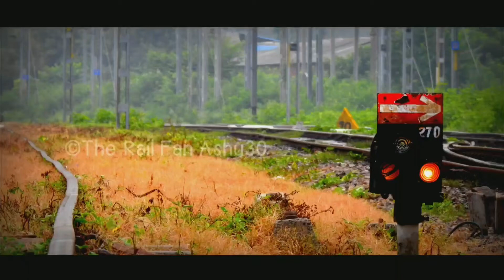4 IN 1 fastest Trains Swarna Shatabdi, Chhattisgarh Express & others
4 IN 1 fastest Trains Swarna Shatabdi, Chhattisgarh Express & others

धन्यवाद हमारी वीडियो देखने के लिए अगर आपको मेरी वीडियो पसंद आई हो तो वीडियो को लाइक करना न भूले अपने विचार विमर्श करे और वीडियो में अगर कुछ सीन जो आपको ज्यादा अच्छी लगी हो तो वीडियो को शेयर करे साथ ही साथ हमारे चैनल पे नए आये हो तो चैनल को सब्सक्राइब [Subscribe] करना ना भूले ओर साथ मे 🔔 जरूर दबाये 🙏

Thanks😊